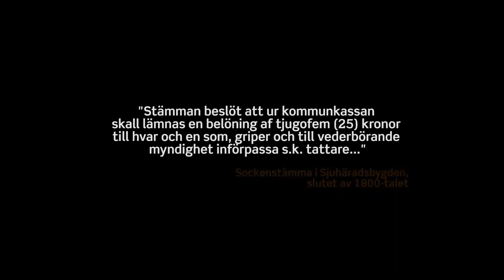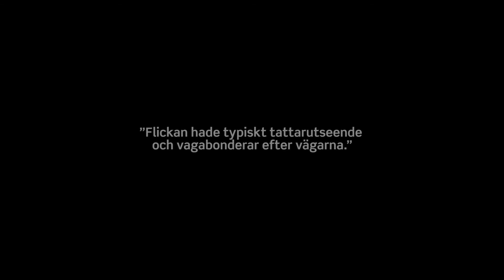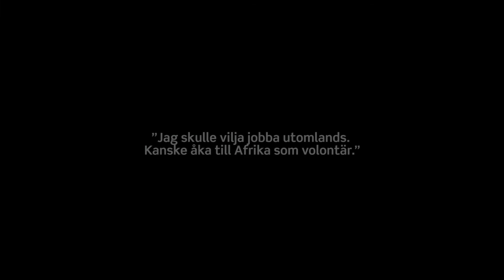Att Vara Romano i Västergötland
Informationsfilm om att vara Rom i Västergötland..